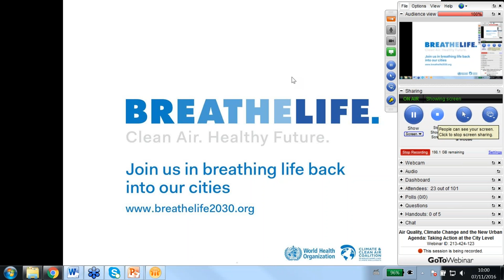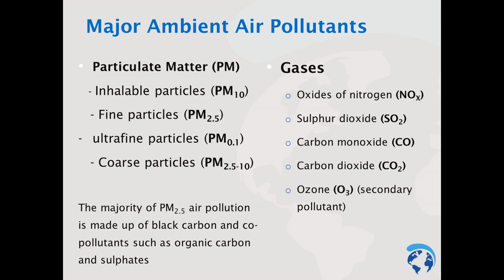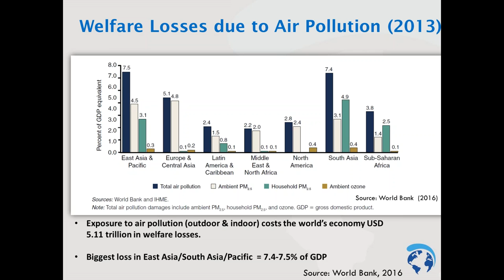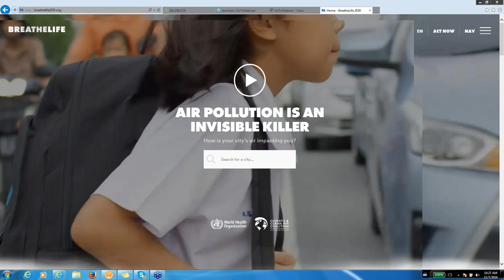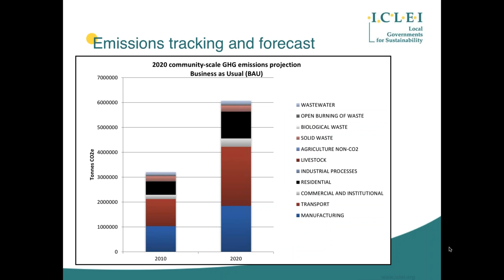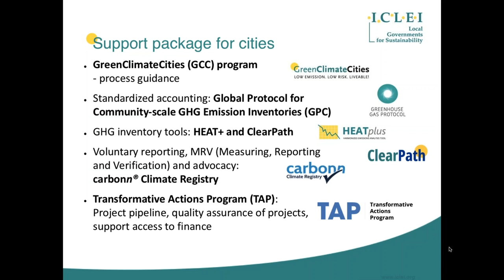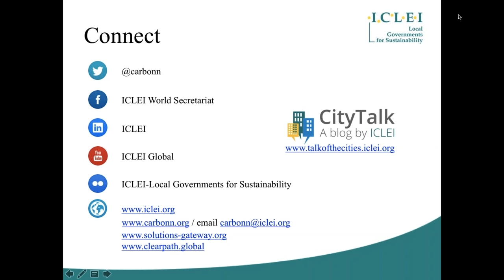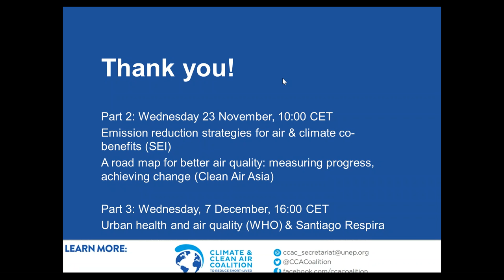Air Quality, Climate Change and the New Urban Agenda: Taking Action at the City Level (Webinar)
Cities will have to deliver on the New Urban Agenda adopted at Habitat III. But how can they make this happen with regard to improving air quality, protecting human health and taking climate action?

This three-part webinar series aims to address these questions. It  demonstrates:

--The links between air quality and climate change
--Why cities should think globally while acting act locally
--How cities can maximize air,human health and climate co-benefits

This first webinar introduces the link between urban air quality management and climate change. It showcases national- and city-level solutions that can improve urban air quality and reduce emissions of short-lived climate pollutants across different sectors such as transport and waste.